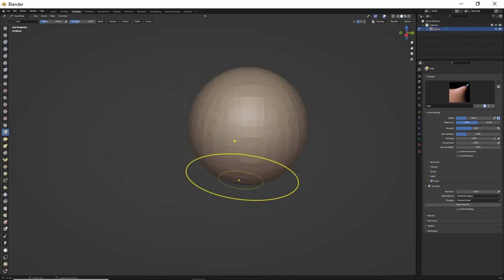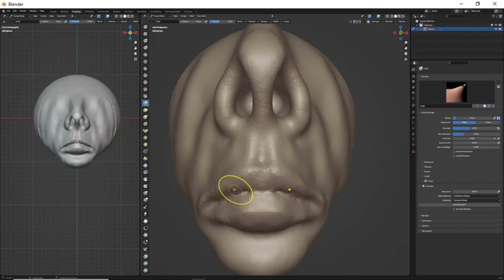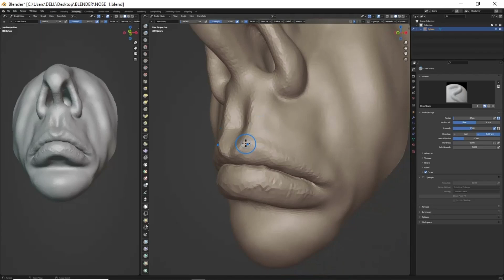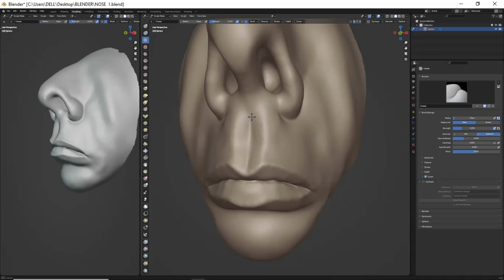Nose And Mouth Sculpt Timelapse Blender 3d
In this video i sculpted a nose and mouth in blender then rendered in evee without retopo.